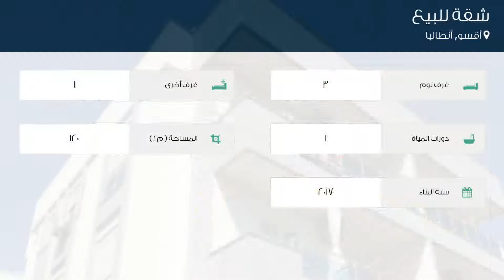شقة للبيع في شارع إجيليك كاديسي, أقسو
تفاصيل العرض:-

رقم: 4413358

ميزات:-

3 الغرف, 1 غرف أخرى, 1 عدد دورات المياه, 2017 سنة البناء, تكييف, سكني, صالة